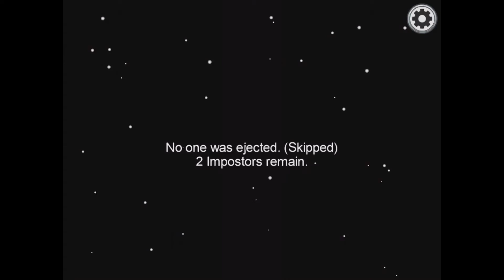FLEXING on the crewmates with an 8934 IQ IMPOSTOR PLAY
Sub for more amungie content!
hey im in tik tok @itzRamCade yes folo me
random question: how many muffins did u eat today?